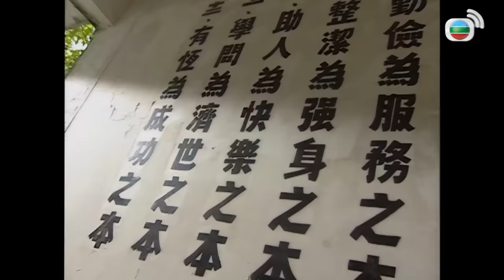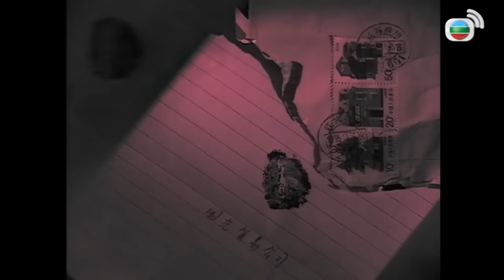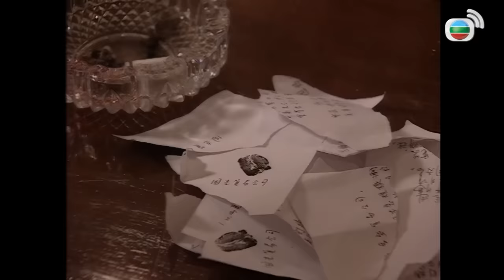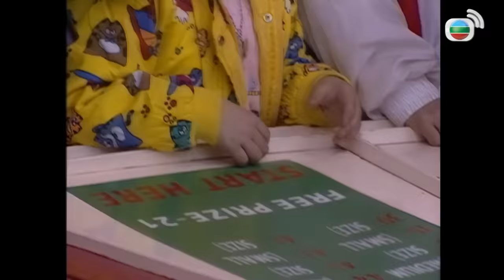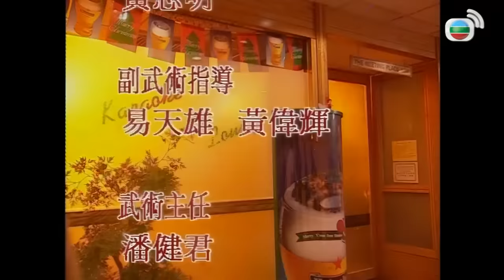錢嘉樂 Chin Ka Lok 港產警察電影｜功夫特警 (Kung Fu Cop)｜樊少皇｜譚耀文｜海俊傑｜朱鐵和｜8號電影院 HK Movie｜粵語中字｜香港電影｜電視電影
【粵語中字】功夫特警 | 錢嘉樂、樊少皇、譚耀文、海俊傑、朱鐵和：連軍（樊少皇）曾於少林習武，因身手了得被選入武警隊伍。入伍第一天，中國內地與香港邊境便發生走私案，軍被派往追捕。匪郭震（譚耀文）在教同黨時，為堅持求財不害命，結果自己遭公安所捕，軍深覺震盜亦有道，極為感激，震認罪獲輕判五年，期間表現良好，三年後，便獲假釋。軍因常往探望震而與他成為好友。震出獄後轉投正行，但無意間捲入大陸公安隊長劉國駒（朱鐵和）的走私貪污勾當，而被駒連番追殺，軍不信震會再犯罪 ，決追查到底。香港方面則由警察任俊傑（錢嘉樂）負責偵察此案。傑辦案時屢見軍插手調查，覺軍礙手礙腳，後於追捕疑匪過程中對軍漸生欣賞。震因掌握駒之罪證而遭滅口，軍知悉搶得證據上皇總局長，不料總局長原來亦與駒串通，軍唯有愴惶而逃。究竟軍能否替震報仇？傑又如何能助軍脱險？

錢嘉樂 Chin Ka Lok 港產警察電影｜功夫特警(kungfu cop)｜錢嘉樂｜樊少皇｜譚耀文｜海俊傑｜朱鐵和｜8號電影院 HK Movie｜粵語中字｜香港電影｜電視電影

使用蘋果手機或平板的觀眾，提供兩個方法加入成為會員：
1、用電腦進入8號電影院YouTube頻道，按「加入」。
2、複製上面加入會員連結，然後開啟「safari」瀏覽器，進入電腦版網站，按「加入」。